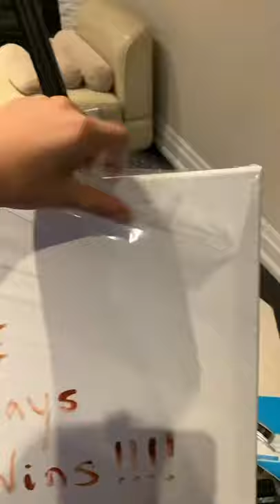Am PICTAT TITANICUL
L-am repostat pentru ca primul a fost prea lung sa fie un short. Titanicul mereu va fii pictura favorita a lui Vali 😍😍